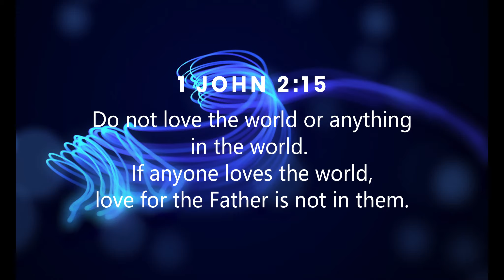VENICE in Las Vegas?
Tuloy ang US tour